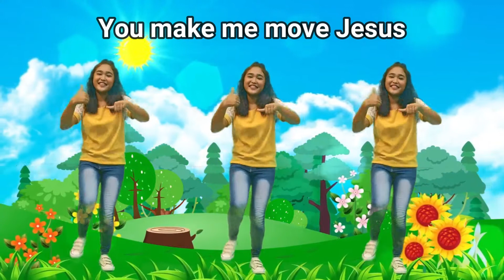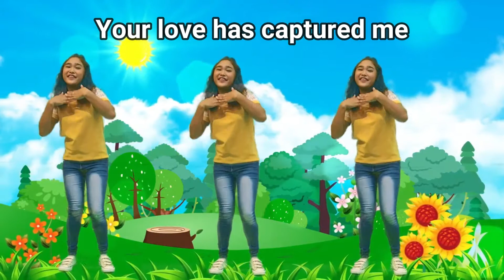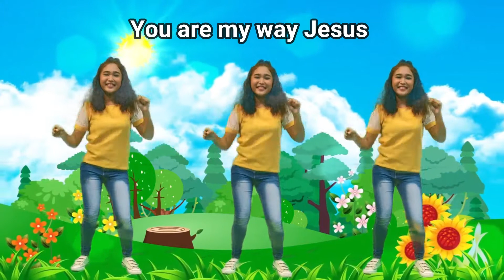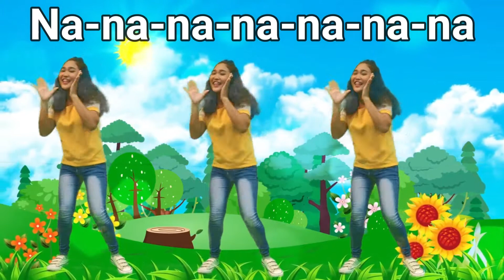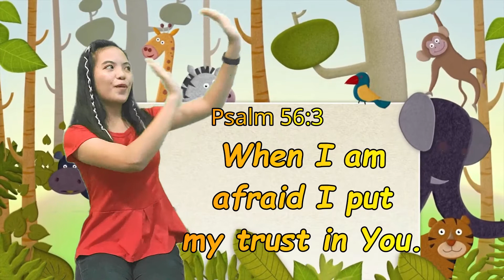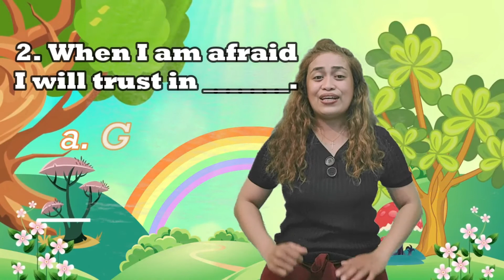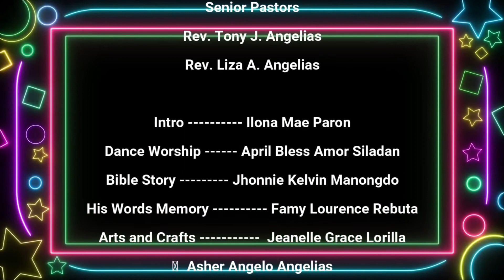EKOM David and Goliath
Hello Kids! You can freely share our lessons too. God bless you!